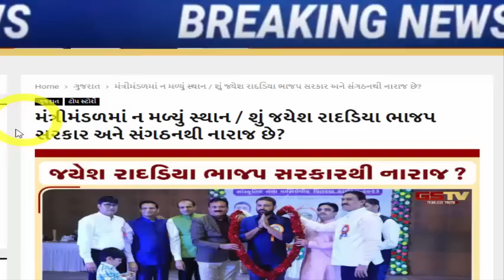જયેશ રાદડિયા ને લઇ ભાજપ માં મોટો હોબાળો, Gujarat_News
શું જયેશ રાદડિયા ભાજપ સરકાર અને સંગઠનથી નારાજ છે

viramgam-assembly-seat-mla-hardik-patel-assembly-budget-session

kishor-desai-resigned-the-leader-who-laid-the-foundation-of-aam-aadmi-in-gujarat-gujarati-news

Power' of AAP MLA Chaitar Vasava from Narmada Dediapada

After the AAP election split, Visavdar MLA Bhupat Bhayani will join the BJP

tikit-bjp-aandiben-patel-amitshah-juth-gujarati-news.

cm-face-isudan-gadhvi-will-contest-the-elections-from-dwarika.

a-meeting-was-held-between-home-minister-amit-shah-and-naresh-patel-of-khodaldham-in-ahmedabad.

arvind-kejriwal-will-choose-between-popular-journalist-or-veteran-patidar-isudan-gadhvi-and-gopal-italia.

gujarat-assembly-elections-2022-bjp-surat-cr-patil-social-media.

bjp-leader-hardik-patel-met-union-home-minister-amit-shah.

shankar-singh-vaghela-eager-to-return-to-congress-said-i-will-go-if-sonia-rahul-say.

meeting-between-naresh-patel-and-senior-congress-leaders-took-place-in-khodaldham-a-sign-of-change-in-gujarat-politics.